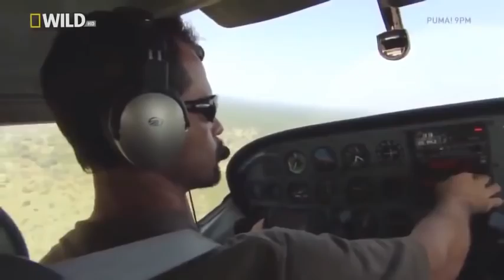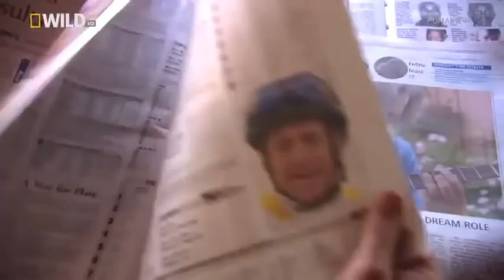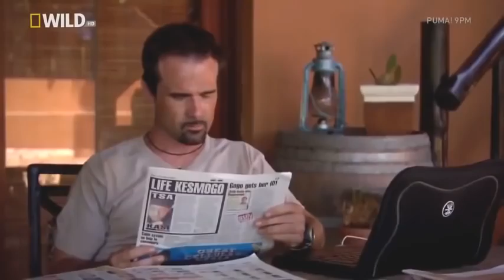LIVING WITH LIONS - Kevin Richardson - National Geographic WILD HD 2017 ♥